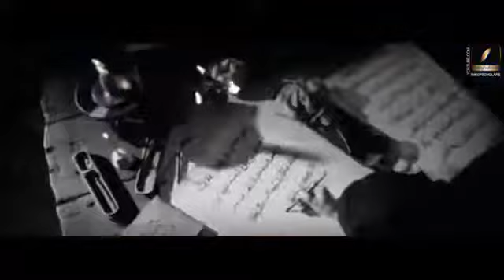One Man Equal to 11,000 Men Powerful Reminder